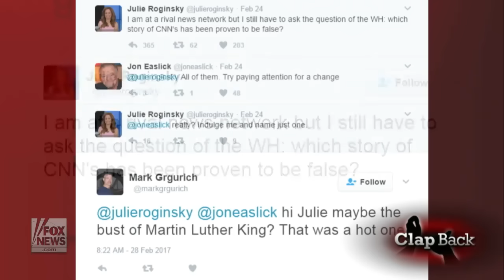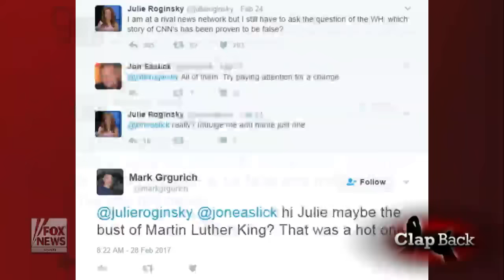Julie Roginsky 'claps back' at fake news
The Clapback: This week Julie Roginsky takes on false fake news accusations